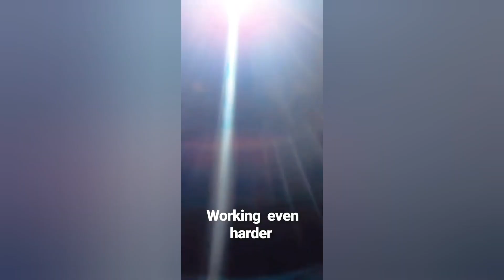Hajó karbantartás vlog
Miután léket kapott a vitorlásom,
Egy jó hét után kitudtam daruztatni a szárazra.
Itt láthatjátok mennyi munka volt vele, míg újra vissza kerülhetett biztonságban a vízre.

Ha szeretnél anyagilag támogatni az utamon azt ezen a linken pár másodperc alatt megteheted.
Minden segítségért hálás vagyok!🙏